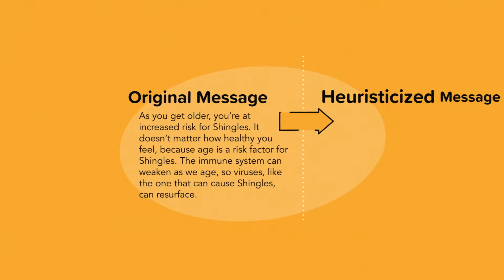AiGILE - A subscription service designed to significantly improve pharmaceutical messaging by 2-3X.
"AiGILE is a messaging subscription service that combines the power of decision heuristics science and artificial intelligence to significantly improve your pharmaceutical messaging - guaranteed.
AiGILE can improve any messaging e.g., vis-aid, banner ads, emails, patient brochures, landing pages, etc. to make it up to 2-5X more motivating and persuasive.
AiGILE has been proven superior in 100+ studies and has never lost to messaging from any source. Discover why more than 200 global pharma brands have turned to AiGILE to optimize their customer-facing communications.

About Newristics:
Newristics specializes in using decision heuristics science and advanced machine learning algorithms to optimize brand messaging for pharmaceutical companies. Working closely with marketers and market researchers, Newristics helps pharma brands bring the best messaging campaigns to market - faster, cheaper, and better.
⏩  Top 20/20 pharmaceutical companies consistently use Newristics
⏩  1 in 3 new drugs launched in pharma have used Newristics
⏩  100% success rate in improving the effectiveness of any messaging campaign
⏩  1.7X average improvement in messaging performance vs. benchmarks"